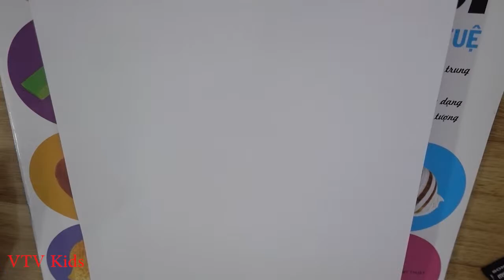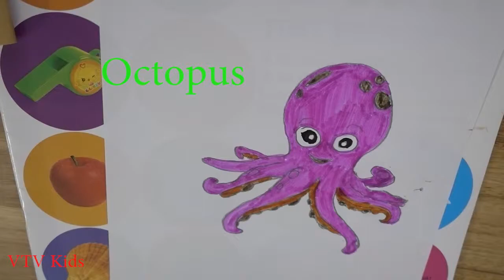VTVKids | How to draw and color the Octopus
Chào mững các bạn đến với kênh vtv kids của chúng tôi . Kênh của chúng tôi làm về chủ đề về kids , vẽ tranh , tô màu , học tiếng anh , giúp các bé học tập tư duy sáng tạo .